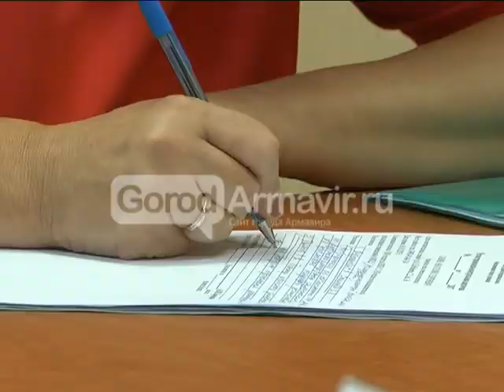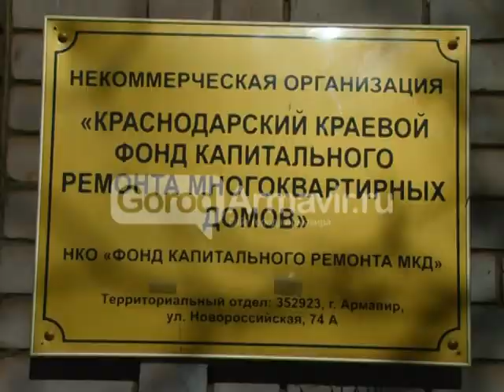0610 Армавир Новости Priem